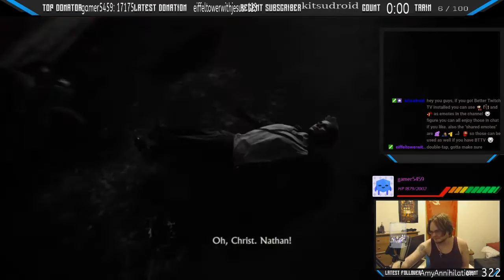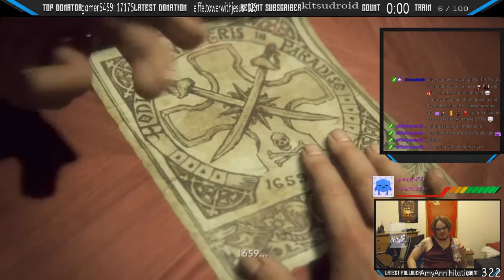JM Plays Uncharted 4 Ep 13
Uncharted 4: A Thief's End is an action-adventure game developed by Naughty Dog and published by Sony Computer Entertainment for PlayStation 4 in May 2016. Following Uncharted 3: Drake's Deception, it is the final Uncharted game to feature protagonist Nathan Drake (portrayed by Nolan North). Drake, retired from fortune hunting with his wife Elena, reunites with his estranged older brother Sam and longtime partner Sully to search for Captain Henry Avery's lost treasure.